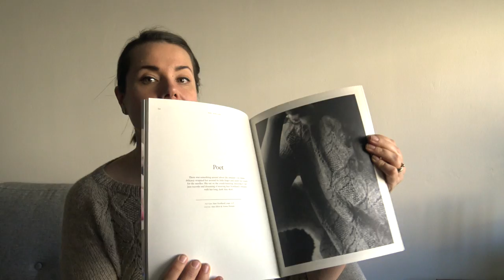Sari knits: Poet KAL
In this mini-episode I'm talking about Poet KAL which is running from April 18th until Sunday June 23rd 2019.  The Poet pattern was originally published in Laine Magazine issue 6.

I'm wearing my Poet pullover, knitted with Tukuwool fingering in colorway Runo, and knitting a mohair version of the pullover in Knitting For Olive's Merino (in colorway Oatmeal) and Soft Silk Mohair (in colorway Linen).